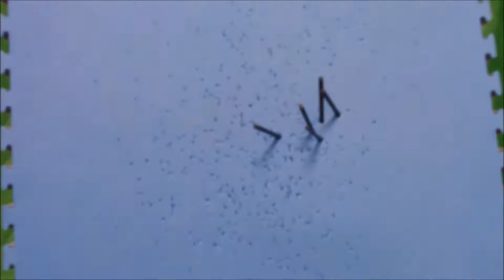Ogawa Ryu - 手裏剣術 SHURIKENJUTSU / Shidoshi Jordan Augusto - During Class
手裏剣術 SHURIKENJUTSU / Shidoshi Jordan Augusto - During Class